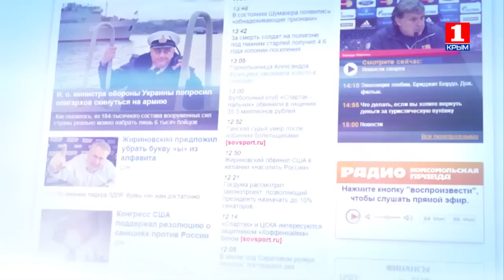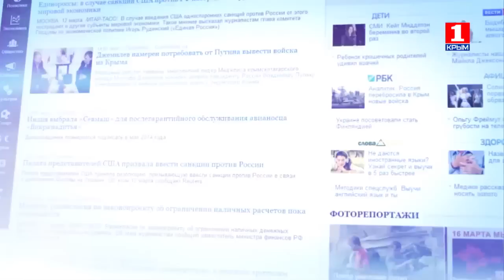Информационная война 26 октября с Сергеем Михеевым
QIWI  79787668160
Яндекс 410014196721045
веб-мани
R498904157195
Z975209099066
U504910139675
VISA Генбанк
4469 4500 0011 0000